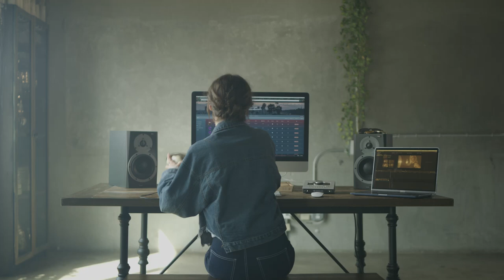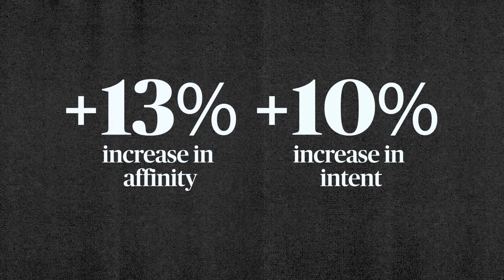Words + Music | Wavemaker x Audible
What if we gave music legends the space to express their own fandom and create a musical movement?